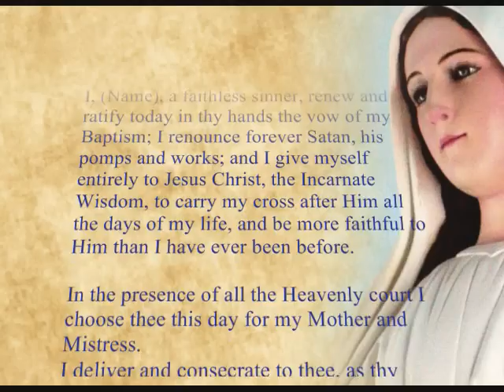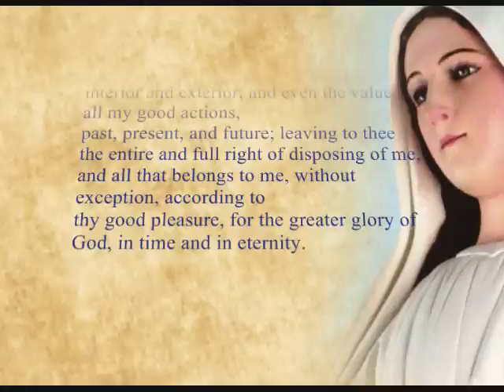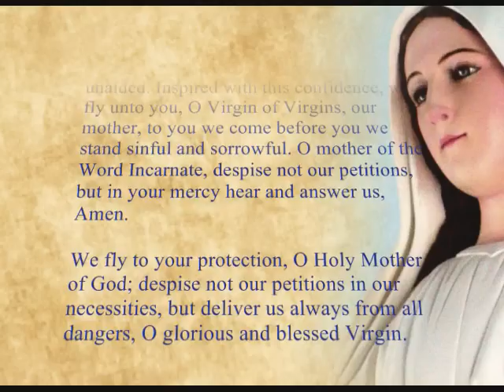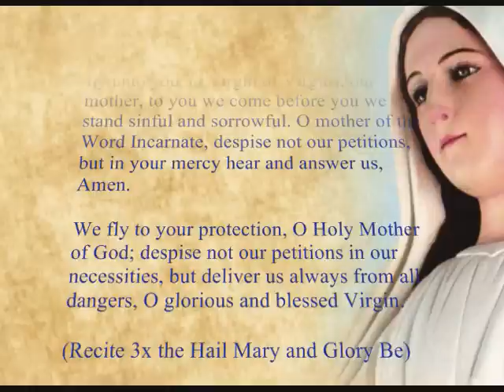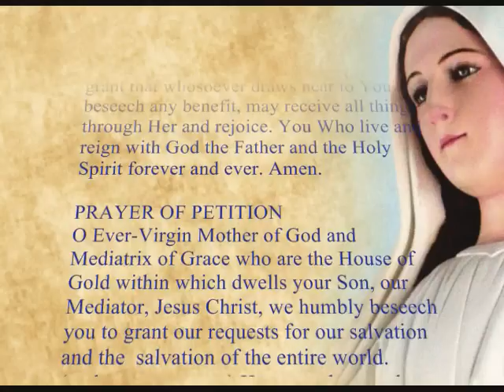ACT OF CONSECRATION and NOVENA TO MARY MEDIATRIX OF ALL GRACE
Imprimatur:
Bishop Alfredo Vezosa
Bishop of Lipa

Re-Imprimatur:
Archbishop Ramon C. Arguelles DD
Archbishop of Lipa